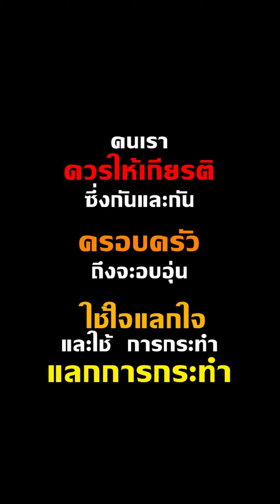ไม่สนใจแม่ผัว